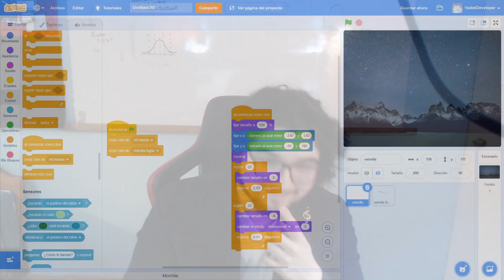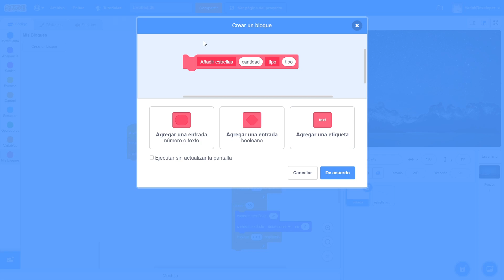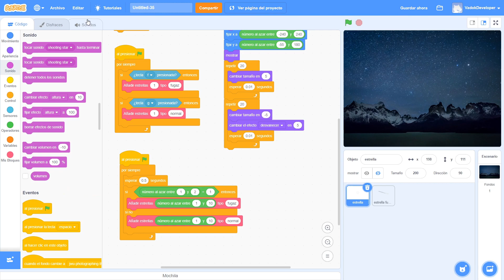Taller Básico | Ejemplo de Funciones: Cielo Estrellado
Acompáñennos en el desarrollo de un Cielo Estrellado utilizando Funciones en Scratch.